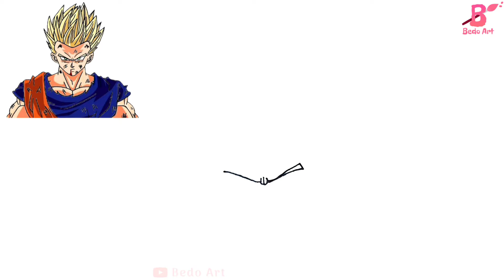كيف ترسم غوهان سوبر سايان | انمي دراغون بول سوبر | How To Draw Gohan SSJ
تعلم رسم غوهان ابن غوكو من الانمي الشهير دراغون بول خطوة للمبتدئين

How To Draw Gohan SSJ | Step By Step | Dragonball